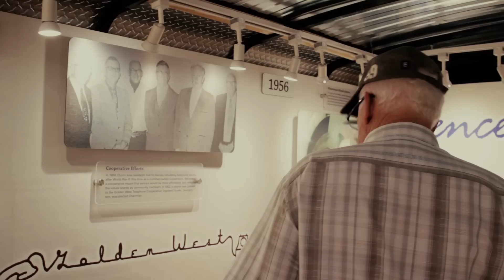Golden West's 100th Anniversary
We went on a "Tour of Independence" to celebrate our 100th anniversary, stopping in ten towns across our service area in South Dakota. Here's a look at the people and places that make the Golden West Telecommunications Cooperative.